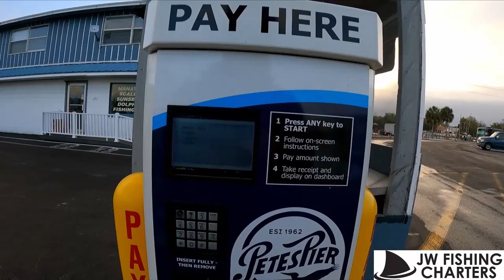Monster Sheepshead on 27ft Seahunt!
Caught a bunch of Sheepshead, Snapper and Grouper on a beautiful 27ft Seahunt and had excellent weather! Cant beat it!